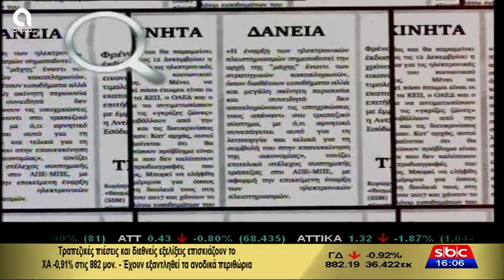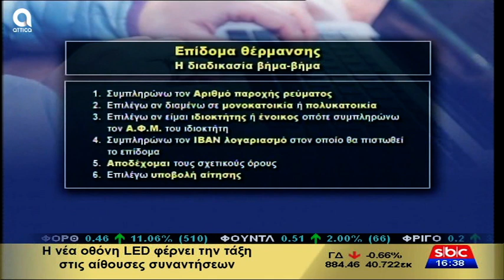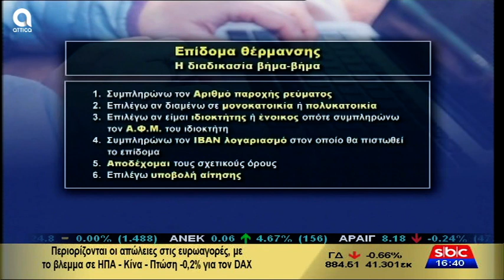Υπάρχει Λύση - 21/11/2019 | Σ. Μύτιλη | SBC TV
Σήμερα στην εκπομπή "Υπάρχει Λύση" μαζί μας στο στούντιο ο Δημήτρης Τσαμόπουλος-πρόεδρος φοροτεχνικών Αττικής και οι δικηγόροι Ανδριάνα Ζαχαρίου και Μαργαρίτα Κάρδαρη...Και σήμερα θα βρούμε λύσεις...